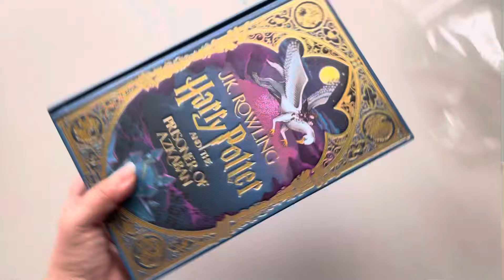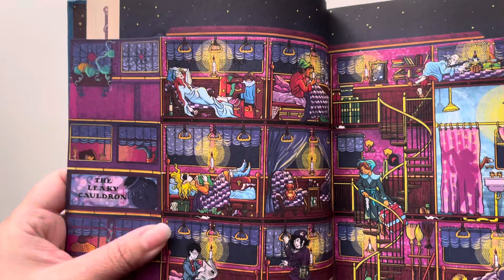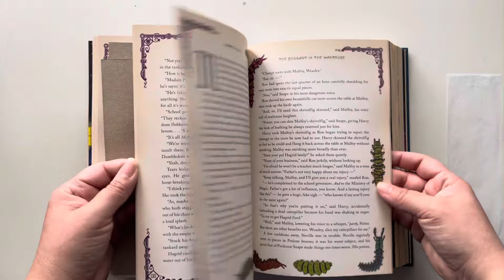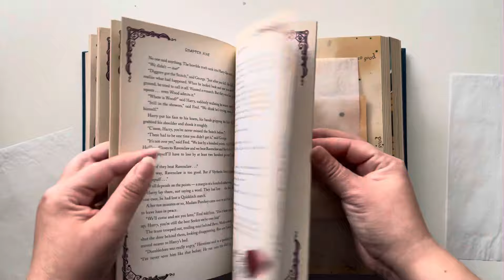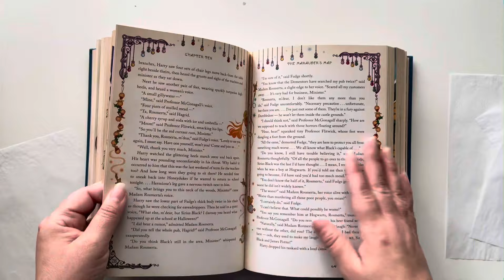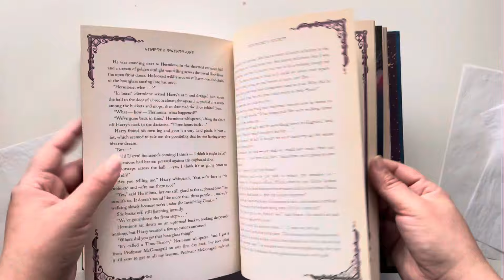Harry Potter and the Prisoner of Azkaban Flip Through ✨ MinaLima Edition ✨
I can't wait to see the next books that Mina Lima creates!

Description from Amazon: "The third book in the Harry Potter series, illustrated in brilliant full color by MinaLima and featuring eight exclusive interactive elements, including the Marauder’s Map and more!
Return to Hogwarts in this stunning edition of Harry Potter and the Prisoner of Azkaban. J.K. Rowling’s complete and unabridged text is accompanied by full-color illustrations on nearly every page and eight paper-engineered interactive elements: Readers will explore the Knight Bus, reveal the Grim in a teacup, spin the Time-Turner, and more.

Designed and illustrated by MinaLima ― the award-winning studio behind the graphic style of the Harry Potter films ― this keepsake edition is the perfect gift for Harry Potter fans of all ages, a beautiful addition to any collector’s bookshelf, and an enchanting way to share this beloved series with a new generation of readers."